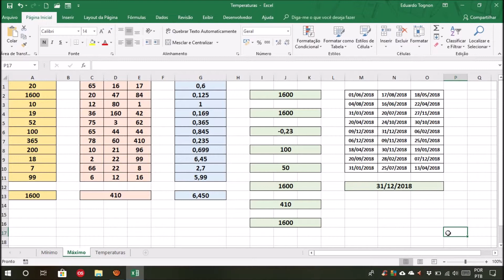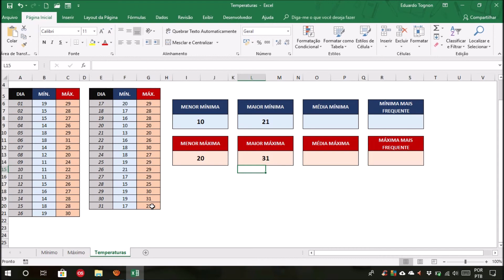Função MÁXIMO no EXCEL (diversos exemplos + dicas)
A função MÁXIMO no Excel busca o maior valor entre um intervalo de valores observados. Apesar de aparentemente simples, podemos utilizar essa função para diversos propósitos. Nesse vídeo você verá a sintaxe básica da função, o que usar como argumentos e como usar os argumentos, além de diversos exemplos funcionais.